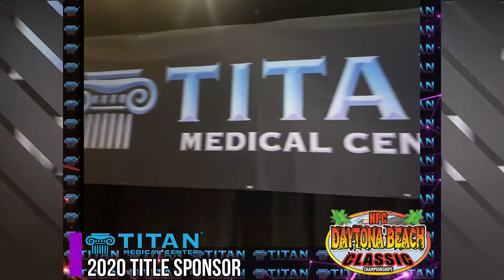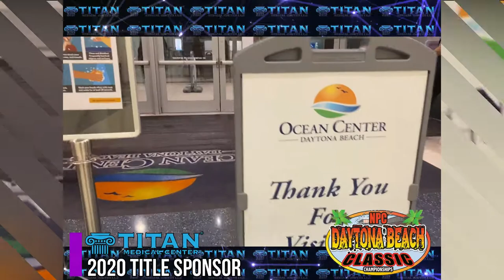Titan Medical Health & Lifestyle TV Show on ABC Sunday's at 11am in central FL 10/4/20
10/4/20 This week's segments!
Intro
- QR Code New Patient Paperwork Video
- Patient Testimonials
- Daytona Classic 2020
- Epic Titan Services
- Rachel Daniels and John olympia prediction to win
Schaneal Female TRT
- Cupid's Corner: Introducing your partner to others
& Including your partner in social activities